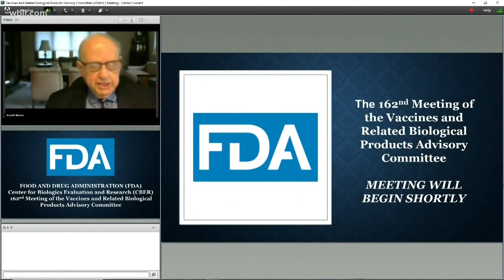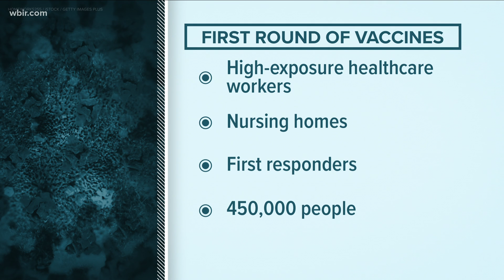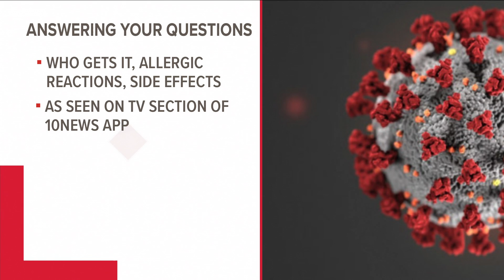TN plans to receive nearly 57,000 vaccine doses